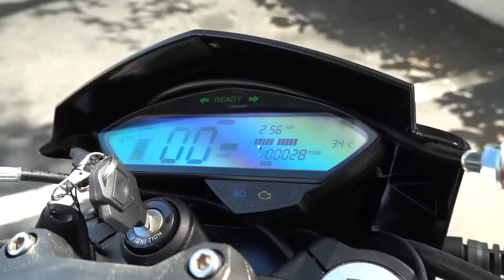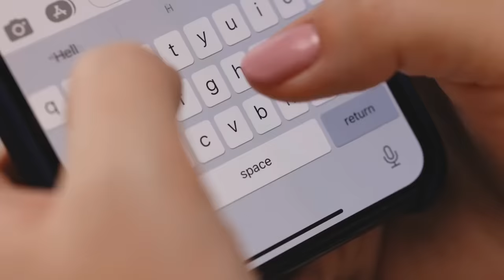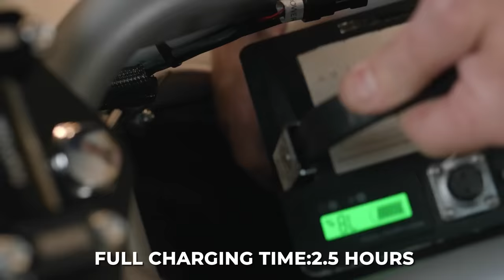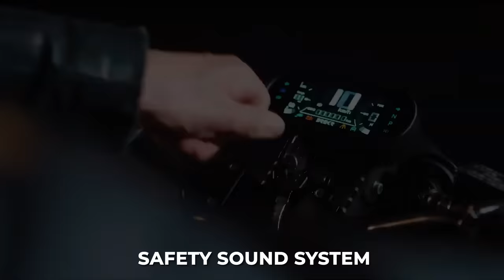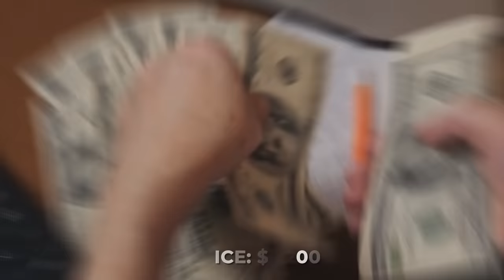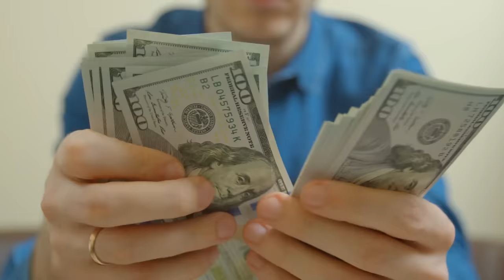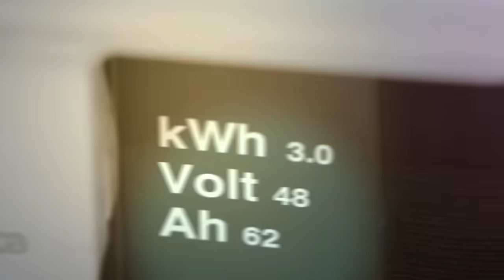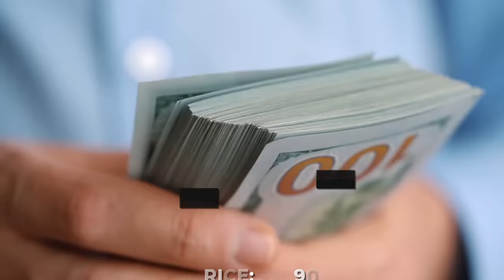Top 7 Electric Motorcycles Under $7,000: You Can Buy Right Now!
Electric motorcycles are the future of transportation. Not only are they more environmentally friendly, but they're also a lot cheaper to maintain and run than traditional gas-powered motorcycles!
In this video, I share my top 7 electric motorcycles under $7,000, so you can start riding today!
Video Chapters:
0:00 Introduction
0:15 Ubco 2X2 is all-terrain gold
2:00 Volcon Grunt has the fattest tires on the market
3:15 Brekr Model B has the best overall design
4:33 Denzl electric cafe racer is a classic Honda rebuild
5:44 Sondors Metacycle gets all the attention
7:05 Cake Makka Flex has utility down pat
8:27 Kollter ES1 is the overall best for any budget
RELATED CHANNELS:
We provide well-researched videos on electric vehicles, urban transportation, micro-mobility, and personal transportation innovations. We also produce videos about everything from Velomobiles and Mini EVs, to Electric Bikes, Electric Motorcycles, Electric Scooters, Electric Skateboards, and more!